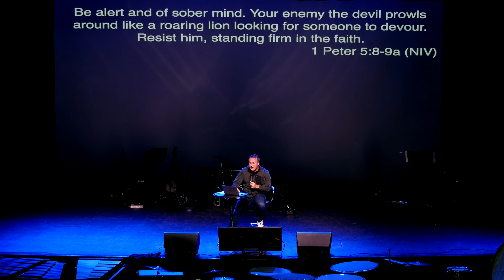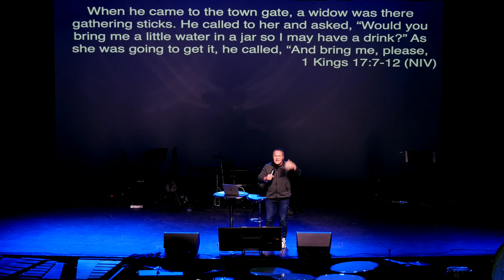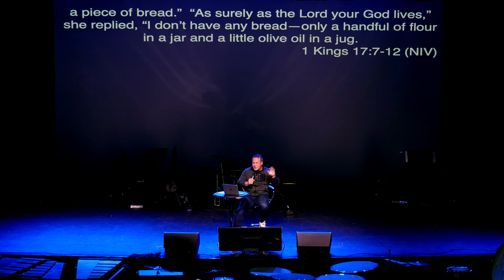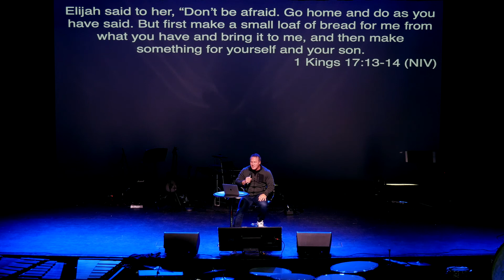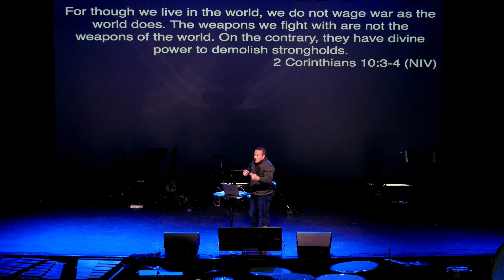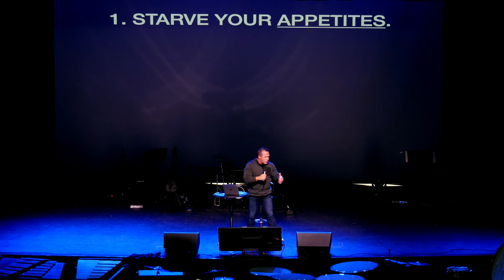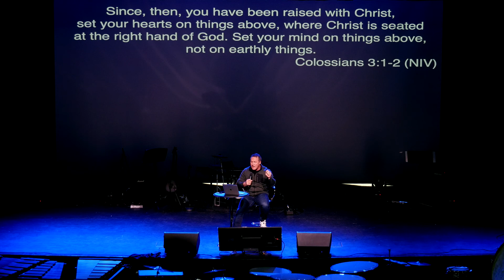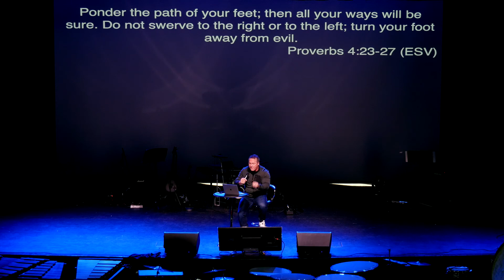12-15-19 Travel Light - Part 2 - Squirrel - 10AM